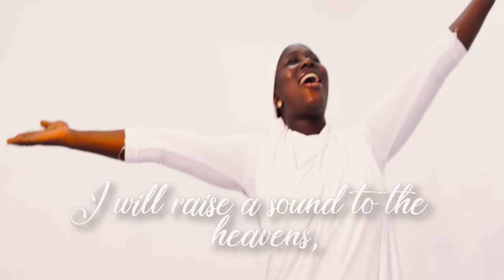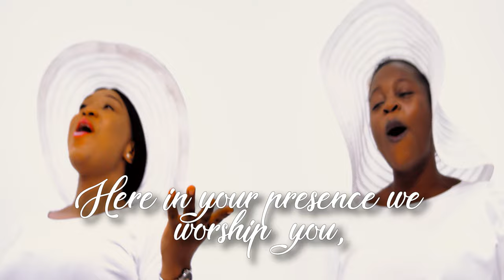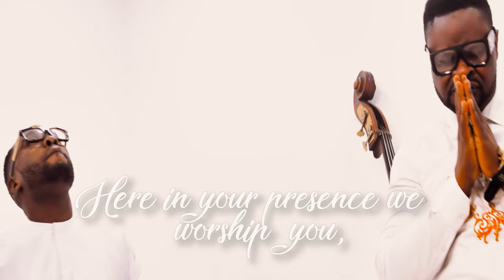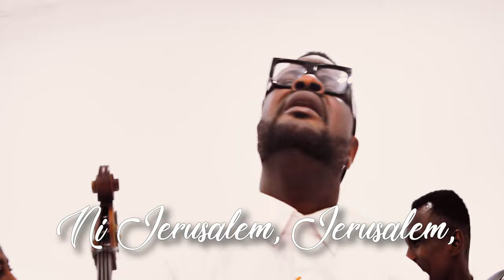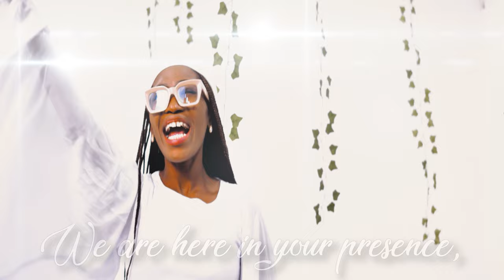Jerusalem Worship - Kay Wonder ft Akindotun and Debbie Francis